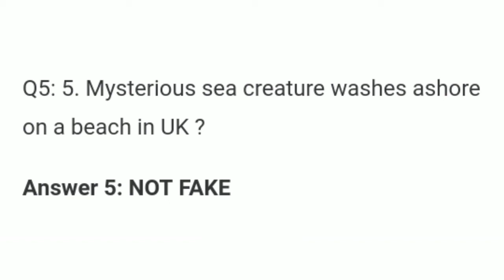Flipkart Fake Or Not Quiz Answers Today | 17 Aug 2020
Flipkart Fake Or Not Quiz Answers Today | 17 Aug 2020 | Flipkart Game Zone